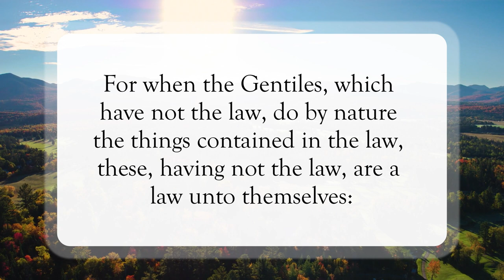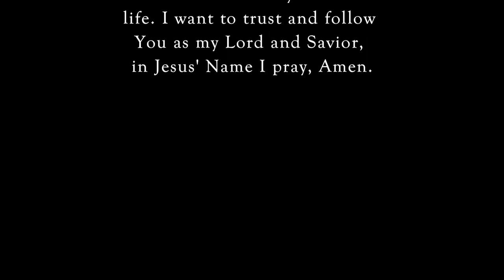The Secrets🤫WordofGod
Scripture of the Day! The Secrets!